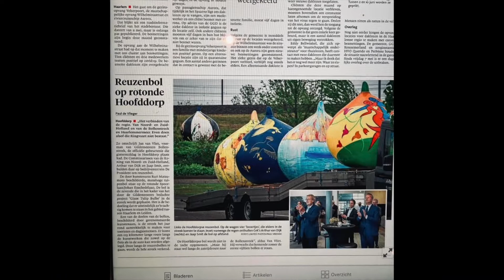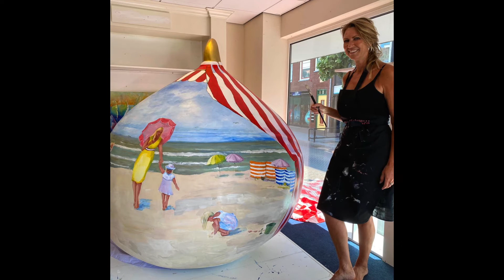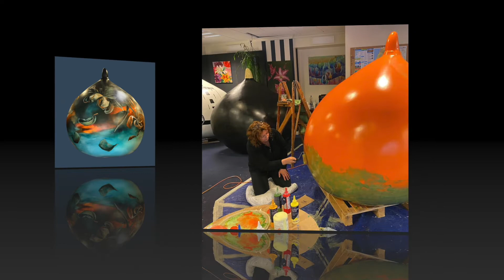Reuzenbollen 2019-2021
[TERUGBLIK REUZENBOLLENJAAR 2021]
Nu het december is, blikken we graag terug op het jaar 2021. Het was een prachtig jaar voor ons project ‘Giant Tulip Bulbs’. Er zijn nu 69 Reuzenbollen beschilderd door 42 verschillende kunstenaars. In het bijgaande filmpje kun je zien wat er in de afgelopen 2 jaar allemaal is geschilderd en geplaatst.
is de huidige stand van zaken over het Reuzenbollen-project terug te vinden. Ook is hier meer informatie beschikbaar over alle Reuzenbollen, de kunstenaars, de adoptanten en de fietsroute.